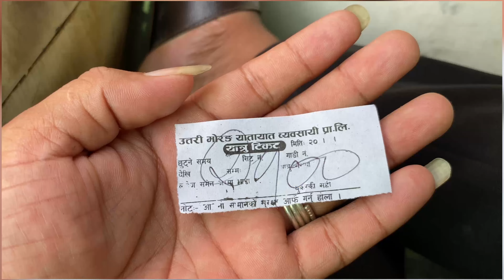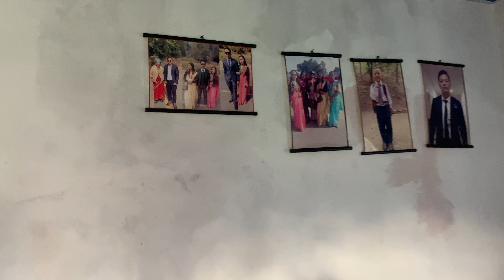baini ko ghar jada yesto samma vayo gyz morang letang ani hatiya bazar ko vlog pani